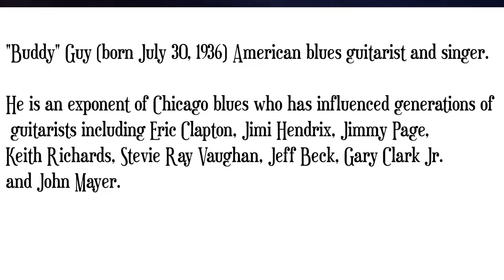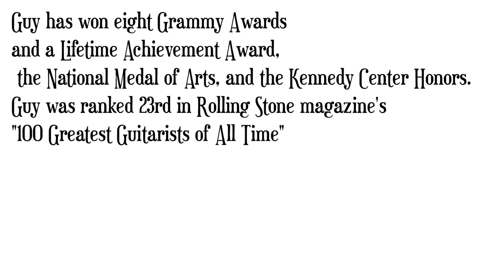Buddy Guy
A night at the Buddy Guy Legend Blues Club. With the legend himself at 87 singing along with other fantastic blues and jazz groups. "Buddy" Guy is an exponent of Chicago blues who has influenced generations of guitarists including Eric Clapton, Jimi Hendrix, Jimmy Page, Keith Richards, Stevie Ray Vaughan, Jeff Beck, Gary Clark Jr. and John Mayer.
Guy has won eight Grammy Awards and a Lifetime Achievement Award, the National Medal of Arts, and the Kennedy Center Honors. Guy was ranked 23rd in Rolling Stone magazine's "100 Greatest Guitarists of All Time"